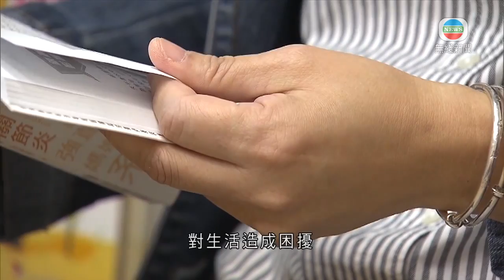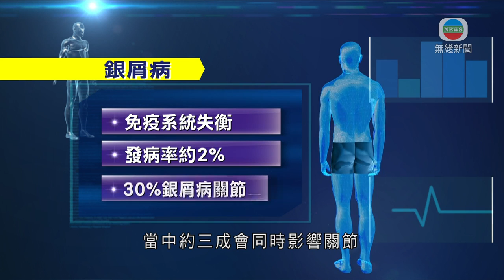醫療：生物製劑治牛皮癬效果較顯著 副作用較少-20200321-TVB News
患有銀屑病、即俗稱「牛皮癬」，患者需長期用藥控制病情。有專科醫生指，近年推出的生物製劑效果較顯著，副作用亦較少。

54歲的馮女士數年前發現頭皮經常脫落，手腳關節亦出現痛楚，對生活造成困擾。

馮女士稱：「頭皮經常有很大片，皮膚科就稱我對甲醛有敏感，給我消炎藥。看完骨科，好像很厲害要接受磁力共振，驗血報告出了只指發炎指數高，但沒有說我甚麼事。突然病情惡化，我連起身都做不到，要好像狗爬床。」

最後她向風濕科醫生求診，證實患上銀屑病關節炎。

銀屑病是由於免疫系統失衡，白血細胞過分活躍導致皮膚發炎。此病的發病率約百分之2，當中約三成會同時影響關節，引發銀屑病關節炎，若情況惡化，會令關節變形。

傳統治療，醫生會處方口服藥物抑壓免疫系統，約兩至三個月才有效，只有百分之18的病人病情獲得較大改善，副作用包括白血球下降、肝酵素上升等。

有專科醫生稱，近年引入針劑的生物製劑，效果較好。2018年一項研究，跟進460名病人用藥三年的情況，當中七成六人病情得到改善。

香港風濕學學會會董余嘉龍說：「用藥時間都不如以前長，治療免疫系統是希望得到緩解。因為要達到緩解器官及關節不會侵蝕，長遠就能防止變形。緩解到六個月就可以考慮減藥，從而減低藥物副作用及對病人的負擔。」

生物製劑可以中和病人體內的發炎因子、穩定炎症，但要注意病人沒有受其他感染，或免疫系統疾病。

醫生又稱，若病人過去五年曾患癌症，亦不適合接受此療法。

相關香港新聞:1